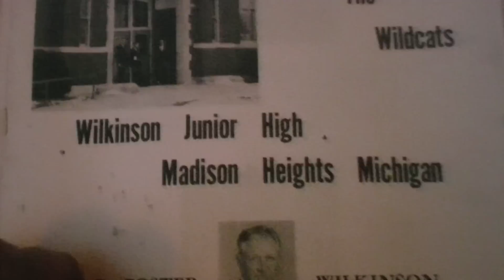Madison - 40th Reunion - the Trailer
Playing with IMovie and the clips I had. Decided to make a trailer.